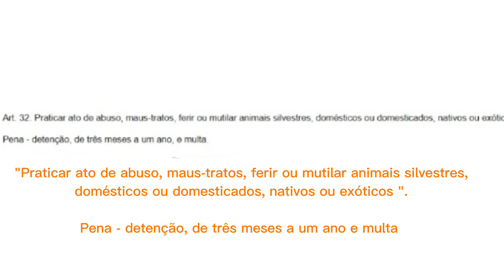CORTAR AS ASAS, O QUE DIZ A LEI?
Descubra os segredos para cuidar da sua calopsita como ela merece no meu curso

💻 Dicas e conteúdos que realmente funcionam para te ajudar a criar sua Calopsita,
melhorando a qualidade de vida dela, entendendo melhor sobre cada mutação e
aprendendo a entender melhor seu Amigo de Penas.

🤝 Parceiros:
Grupo de Facebook:
AMIGO DE PENAS

Para encomendar anilhas:
Cláudio * 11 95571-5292 - Anilhas Estrela

Vinheta feita por: @lsf.johnson - Instagram